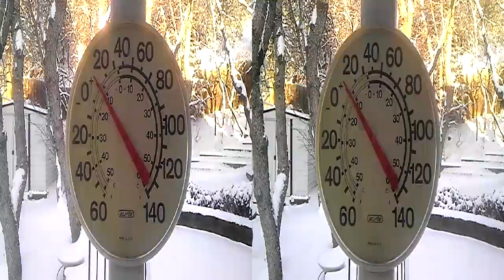The day after